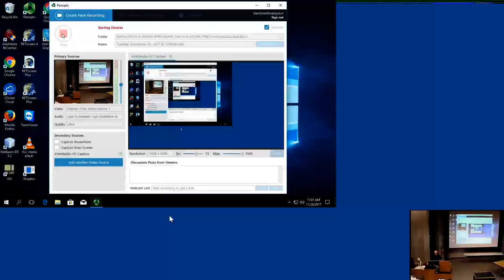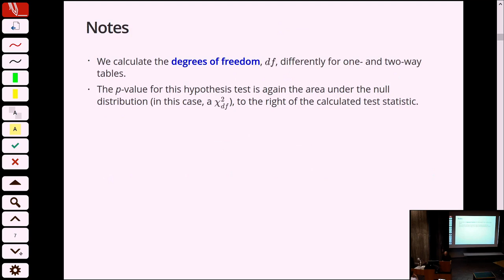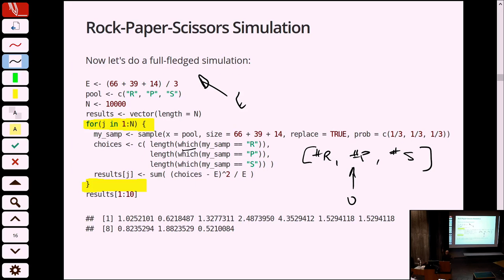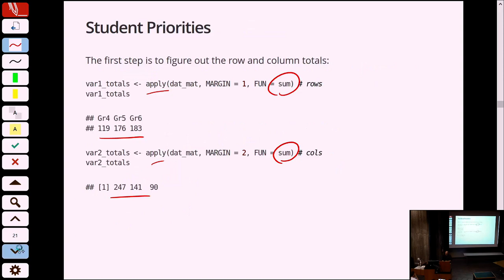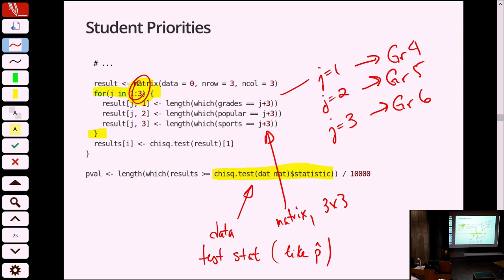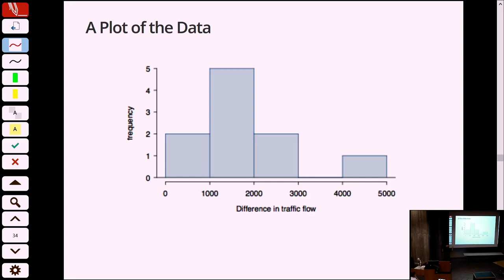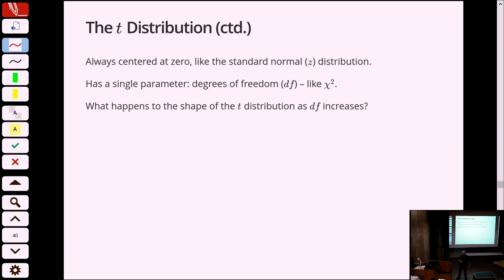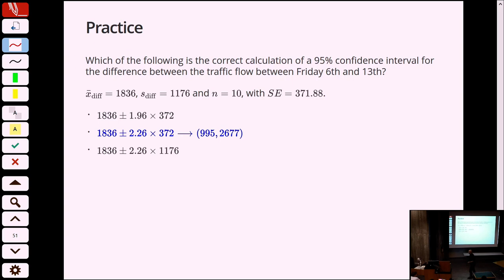(lecture) MATH 1051H-A - Lecture 11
MATH 1051H-A Lecture #11, November 28, 2017. Recap of Chapter 3.3 and 3.4, some hints about MATH 1052H for Winter term. Course is finished.